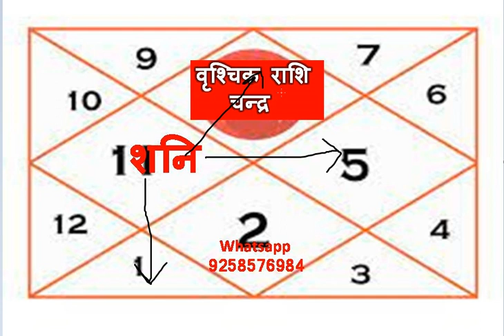वृश्चिक राशि शनि राशि परिवर्तन प्रभाव 17 Jan 2023 | Vrischik Rashi Shani Rashi parivartan 2023-2025